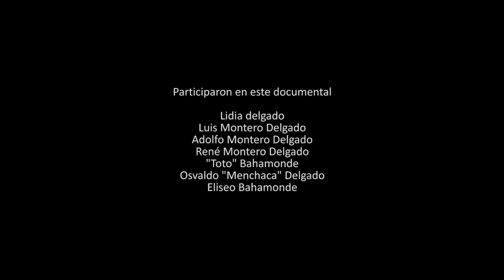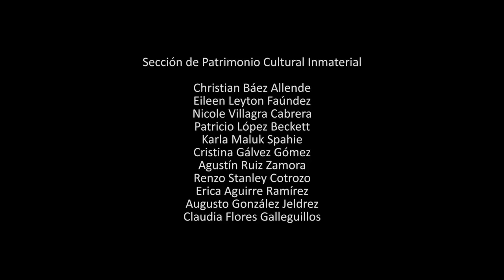Corto Documental. Tesoros humanos Vivos, Arrieros de Paso el Leòn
Los Arrieros Cordilleranos de Paso El León, es uno de los pocos grupos que sigue desarrollando una tradición de principios del Siglo XX: movilizar el ganado cruzando la cordillera. El colectivo ha dedicado toda su vida al arreo de animales, trabajo heredado de sus padres y abuelos. Es así como representan una actividad epopéyica que ha sido sustancial a lo largo de toda la frontera del país, y que aún tiene cierta persistencia a pesar de la modernización.